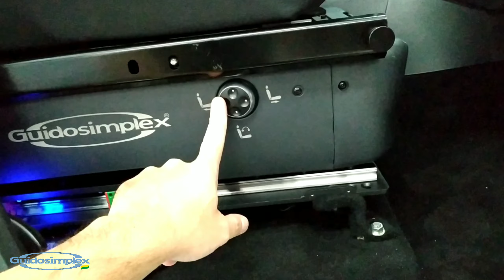Banco Giratório Elétrico Embarque Cadeirante - S-TRAN GUIDOSIMPLEX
E aí pessoal, tudo bom?

Hoje, vamos apresentar mais uma solução da Guidosimplex, montado pela Guidosimplex Brasil.
O equipamento é uma Base Giratória Elétrica Programável modelo S-TRAN com o carrinho de rodas do modelo G-TRAN acoplado.
O veículo montado foi uma Pajero Full 2021.

Este sistema permite ao passageiro com mobilidade reduzida a embarcar e desembarcar nos veículos mais altos com total conforto e segurança.
A base eletronicamente em torno 100⁰ e projeta para fora do veículo. Após sair do veículo, o sistema faz uma descida de até 40cm. Desta forma, o passageiro por ser facilmente embarcado.

Orçamentos, dúvidas ou sugestões?

🚘♿ GUIDOSIMPLEX BRASIL ♿🚘

🎦 Youtube: Guidosimplex Brasil Adaptação de Veículos